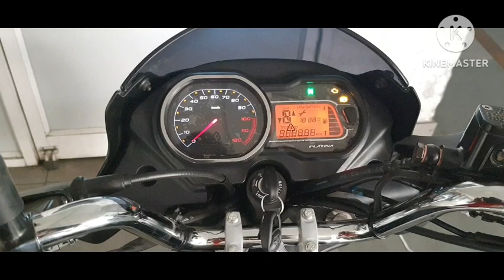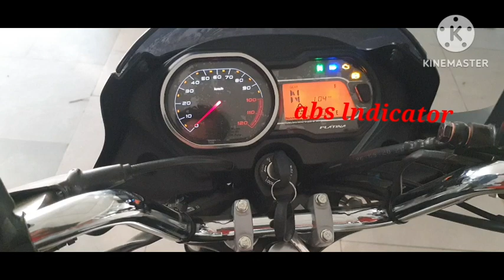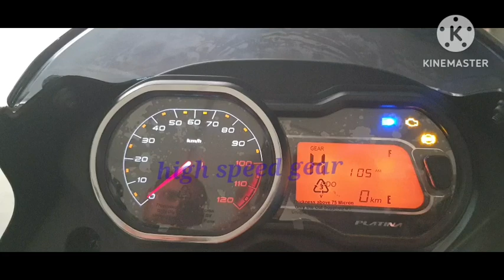platina 110 singal channel abs digital meter